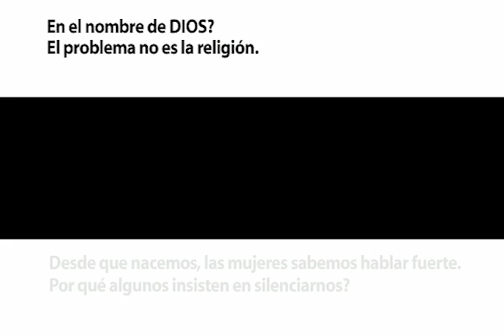fundamentalismos religiosos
Tu boca es fundamental en contra a los fundamentalismos religiosos